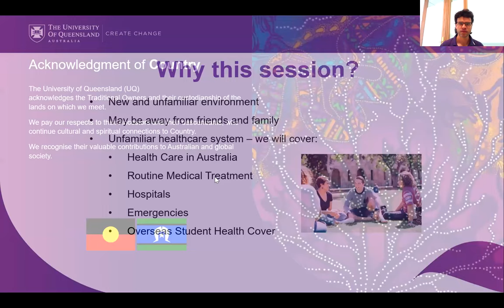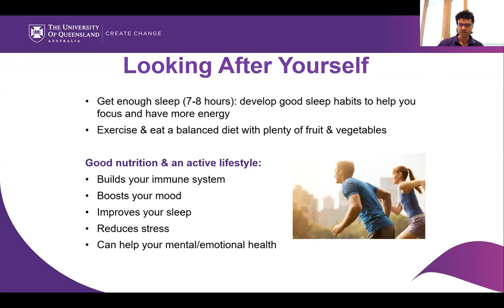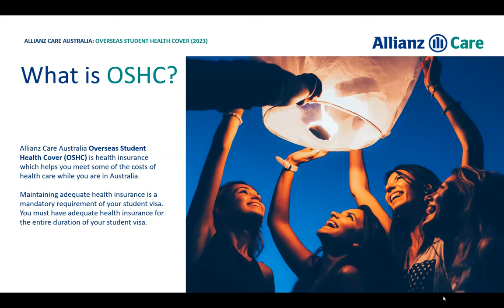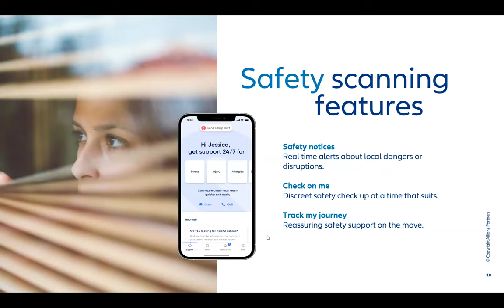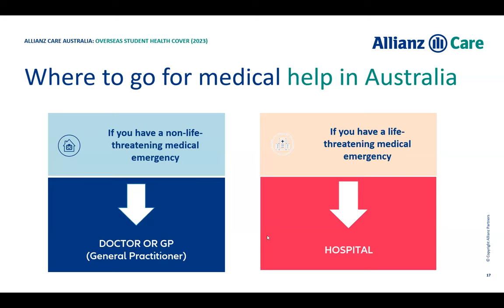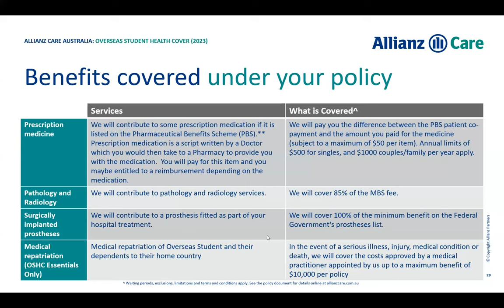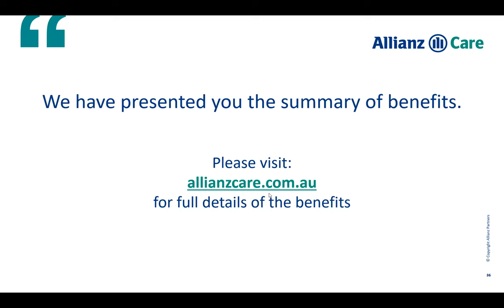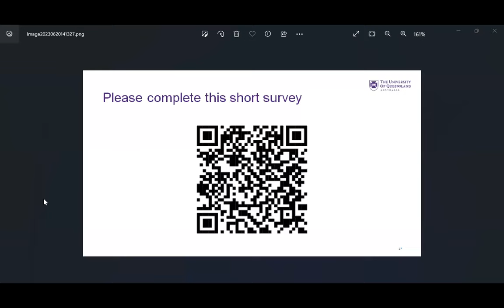OSHC and Medical Help for International Students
This session is to help international students understand:

How to access medical help and doctors in Australia
What to do when you get sick
How to use Overseas Student Health Cover (OSHC)